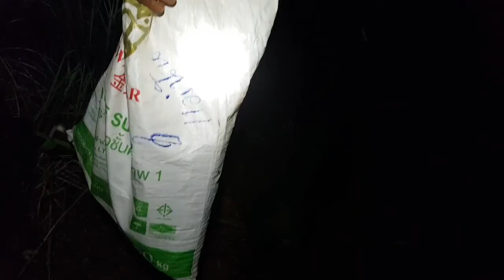ใส่ลอบกบ โคตรหมาน😳 ติดทุกหลัง สงสัยกบชอบเหยื่อแบบนี้‼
ใส่ลอบกบ โคตรหมานคักครับพี่น้อง ลอบแทบแตก ติดทุกหลังอีหลีครับ เหยื่อแบบนี้ผมใช้ผสมกัน ไปลองเบิ่งเด้อครับ สงสัยจะได้เปลี่ยนอาชีพแล้วครับ
✅ลอบดักกบ แงบดักกบ กบเข้าได้2ทาง รับประกันสินค้า พร้อมบอกสูตรเหยื่อ ชุด10 หลัง ราคาไม่ถึง300บาท ใส่ครั้งเดียวคืนทุน👇👇

✅ลอบดักปลา ดักกุ้ง ดักหอย สาระพัดการันตีความหมานได้ปลาเยอะราคาไม่ถึง100 ใส่ทีเดียวคืนทุน กดลิงค์ดู👇👇